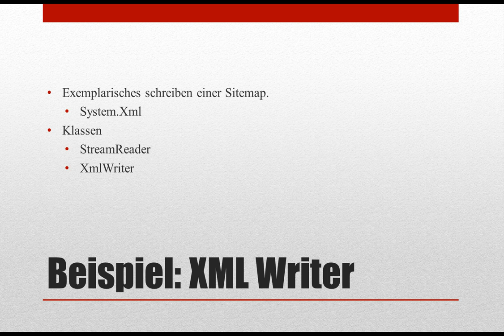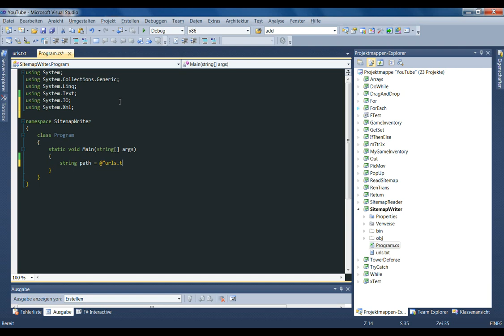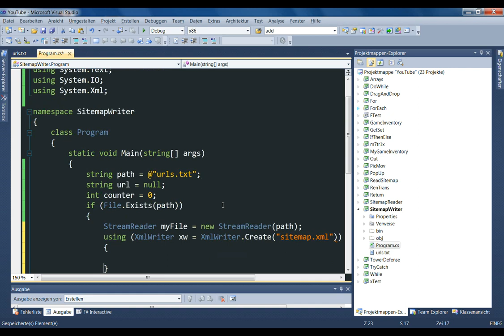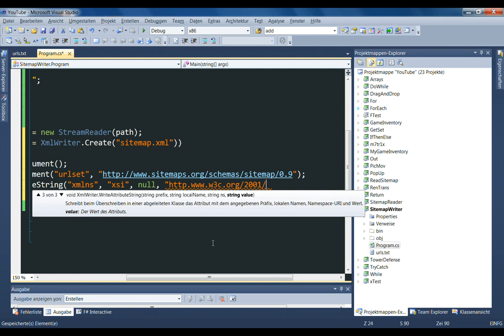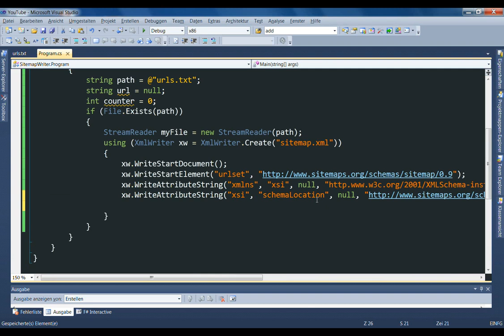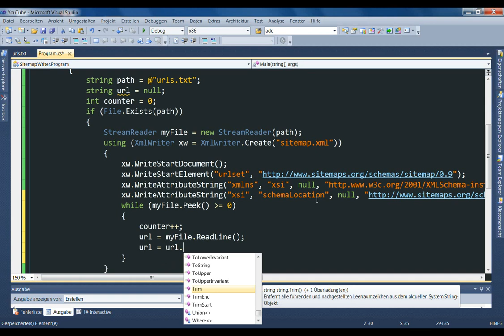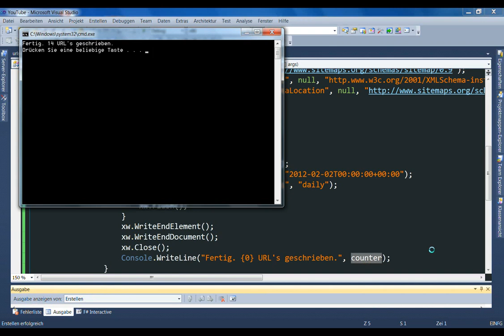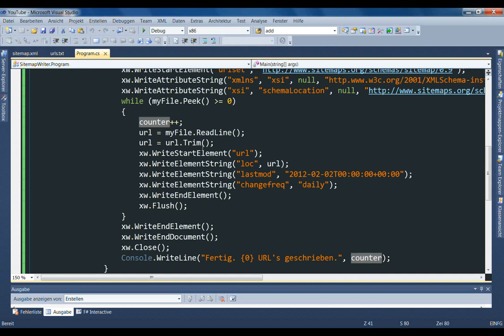XML in C# - XmlWriter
In diesem Video schreiben wir mit Hilfe des XmlWriters (Create, WriteStartElement, WriteAttributeString, Flush, Close etc.) aus dem Namespace System.Xml eine gültige und valide Sitemap (Sitemap.xsd etc.). Es wird ein Textdokument mit dem StreamReader aus dem Namespace System.IO gelesen und die so gewonnenen Daten werden in ein neues XML Dokument geschrieben.